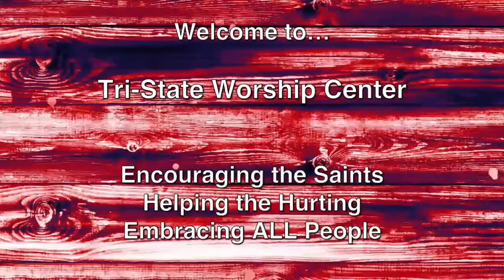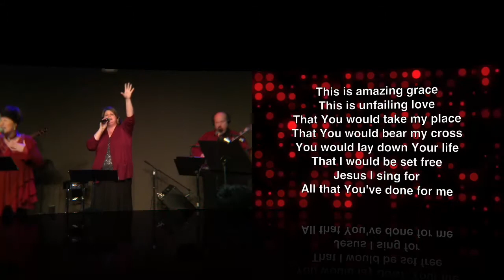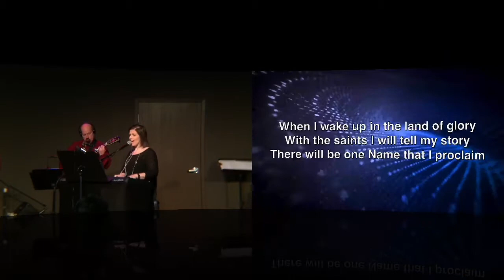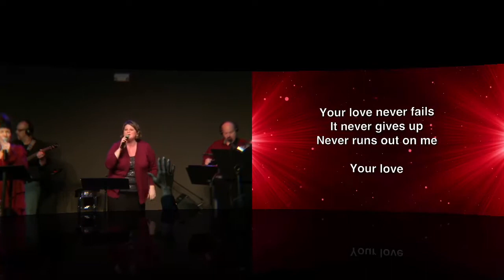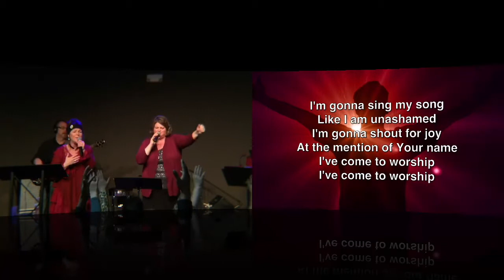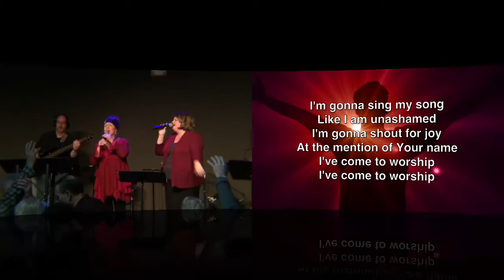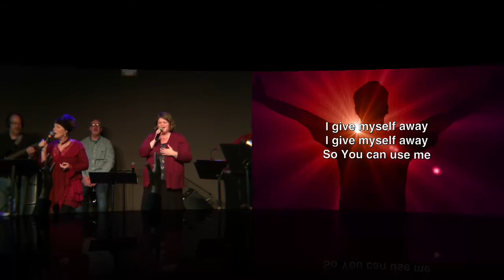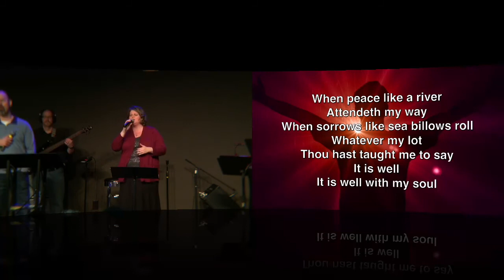It Is Well - Day of Worship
Sunday Service Times:
10:30 AM & 6:00 PM